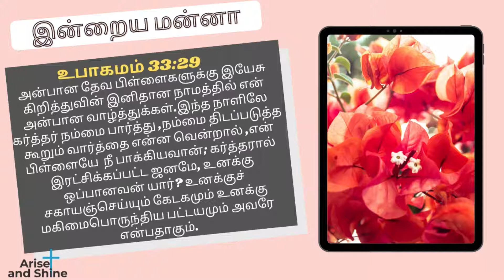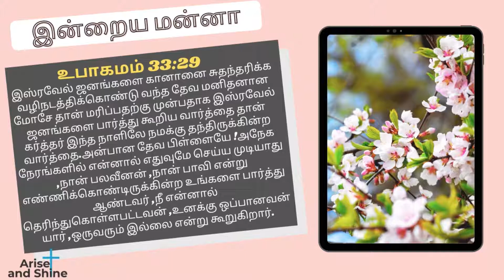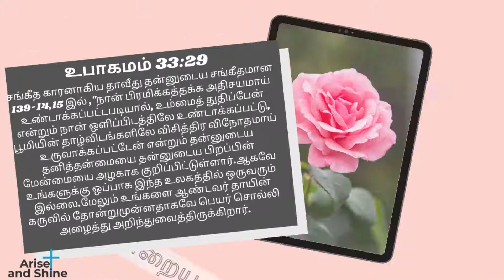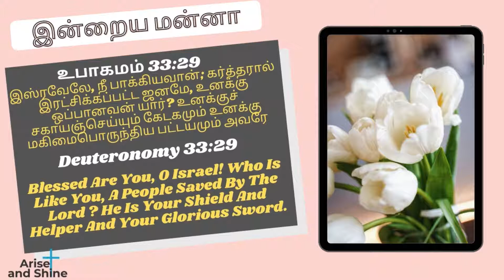Arise and Shine|Today bible word in Tamil|Today's bible verse|இன்றைய மன்னா|Oct 23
உபாகமம் 33:29
இஸ்ரவேலே, நீ பாக்கியவான்; கர்த்தரால் இரட்சிக்கப்பட்ட ஜனமே, உனக்கு ஒப்பானவன் யார்? உனக்குச் சகாயஞ்செய்யும் கேடகமும் உனக்கு மகிமைபொருந்திய பட்டயமும் அவரே
Deuteronomy 33:29
Blessed Are You, O Israel! Who Is Like You, A People Saved By The Lord ? He Is Your Shield And Helper And Your Glorious Sword.